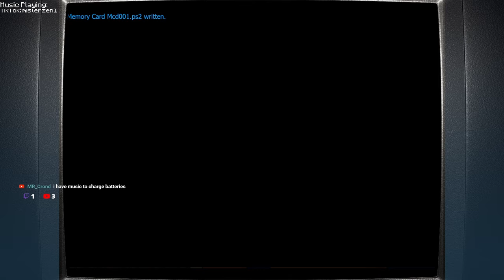UNBELIEVABLY HARD - Dragon Ball Z: Budokai